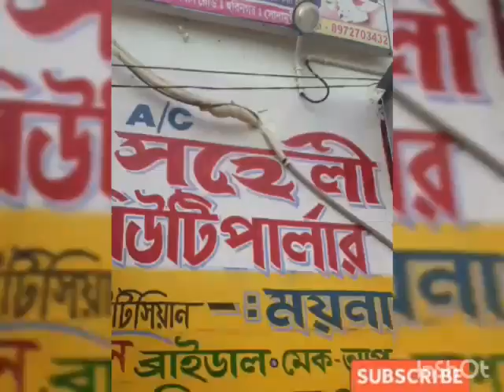please subscribe my chanal 🙏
Video from I LOVE YOU mom Dad ❤❤❤